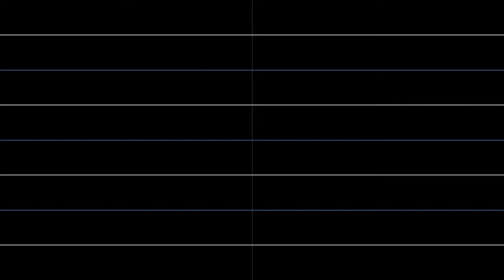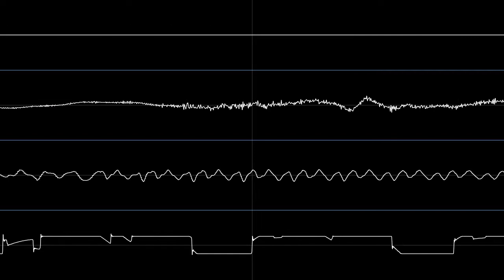Tempest 2000 (Jaguar) - Thermal Resolution (TUNE2.MOD/intro2) [Oscilloscope]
One of six unused tracks, removed due to a lack of cartridge space and corresponds to the first track on Tempest 2000: The Soundtrack, released on CD by Atari themselves in 1994, the same year as the game. The oscilloscope view was generated using a tool by nyanpasu64 called Corrscope.